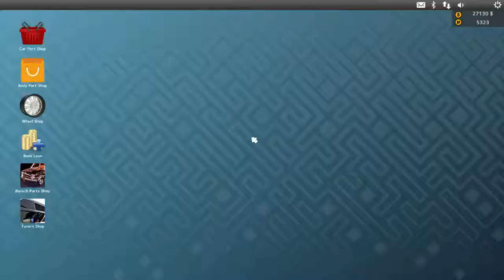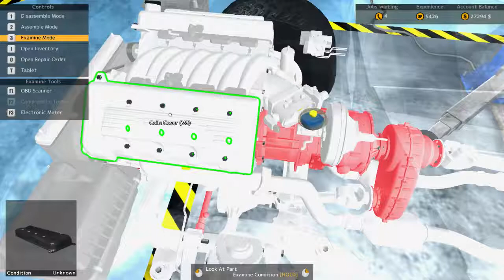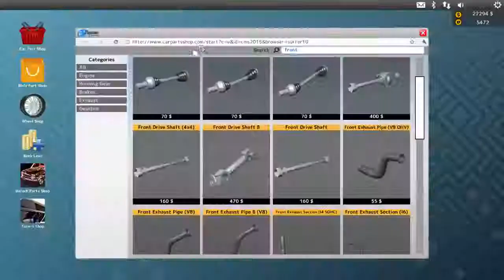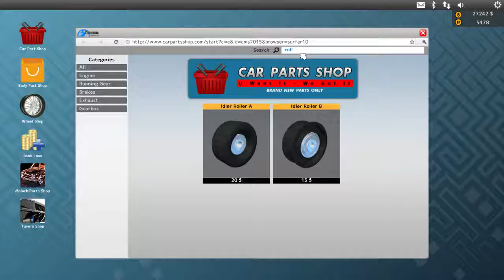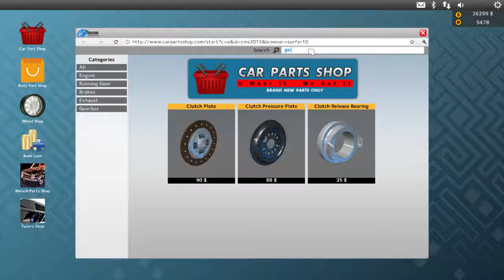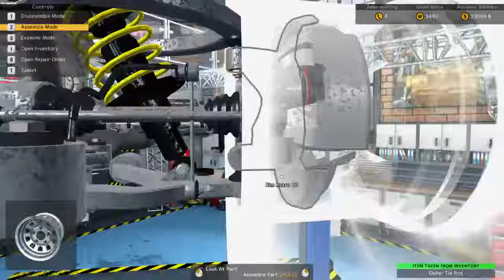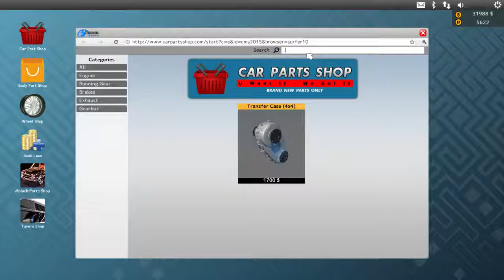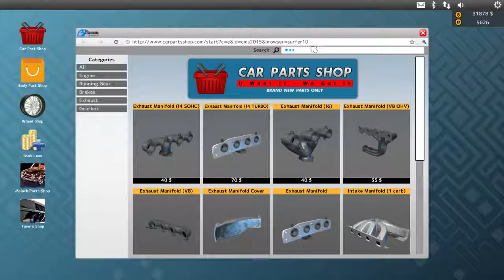Car Mechanic Simulator 2015 Ep.17